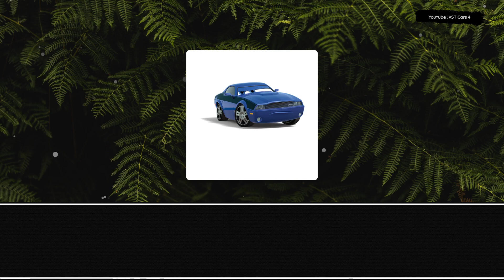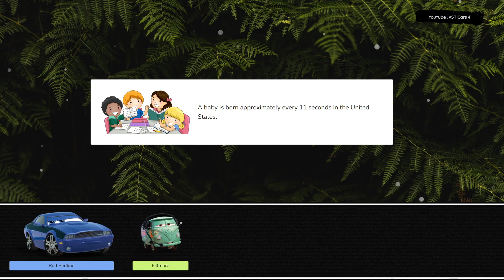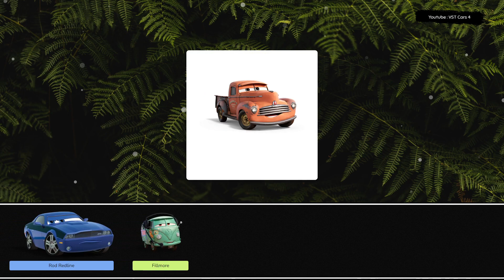Let's Play With Lightning McQueen! Rod Redline, Fillmore, Smokey, Tow Mater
Let's play together with Rod Redline, Fillmore, Smokey, Tow Mater. Whether he's racing on the track or helping out his friends, Lightning McQueen always gives his best. Watch as he takes on the toughest challenges and shows the world what he's made of, with his lightning speed and winning spirit. Lightning McQueen is a legendary race car who has taken the world of racing by storm! With his speed, skill, and determination, he's become a fan favorite and an inspiration to racers everywhere. Lightning McQueen is a true hero, both on and off the track. Watch as he battles through the toughest races, defying odds and inspiring fans everywhere with his courage and spirit. Join Lightning McQueen on his thrilling journey through the world of racing, as he takes on the toughest challenges and strives for the championship. With his lightning speed and winning spirit, he's always pushing the limits and inspiring fans everywhere.